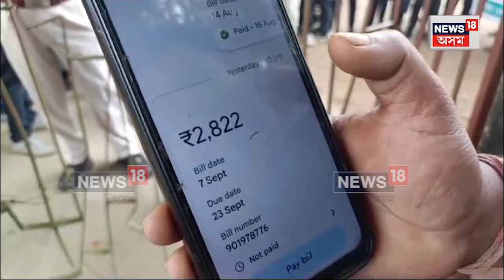Kaliabor News : স্মাৰ্ট মিটাৰে জ্বলা-কলা খুৱাইছে কলিয়াবৰৰ এজন গাড়ী চালকক | N18V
Kaliabor News | স্মাৰ্ট মিটাৰে জ্বলা-কলা খুৱাইছে কলিয়াবৰৰ এজন গাড়ী চালকক